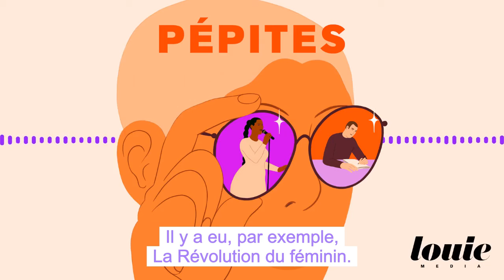Camille Froidevaux Metterie, celle qui donnait envie de vieillir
🎧 Écoutez Pépites sur toutes les plateformes d'écoutes (Spotify, Apple Podcast, Amazon Podcast, Deezer), pour découvrir ceux qui font la culture de demain !

🕊️ Dans cet épisode, Camille Froidevaux-Metterie nous parle de son rapport au corps, à la maternité, de ses désirs d’écriture et des grands tournants de sa vie qui l’ont mené progressivement à éprouver “ce que c’est que de s’autoriser à être vraiment totalement libre.”

On y interview des artistes, auteurs.rices, comédiens.nes, réalisateurs.rices, comme Tritan Lopin, November Ultra, Thomas Cailley, Ichon et bien d'autres !

Pépites est un podcast de @LouieMedia présenté par Agathe Le Taillandier et Sébastien Thème. Cet épisode a été tourné et monté par Agathe Le Taillandier. Il a été réalisé et mixé par le studio La Fugitive. La musique est de Michaël Liot. L’illustration est de Marie Guu. Charlotte Pudlowski est à la direction éditoriale, et Marianne Popovic à la production, accompagnée d’Elsa Berthault.

Cette saison de Pépites est rendue possible grâce au soutien de @SNCFConnect. SNCF Connect, c’est l’appli de référence pour réserver et acheter tous vos trajets en trains, pour tous les jours, comme les grands jours.